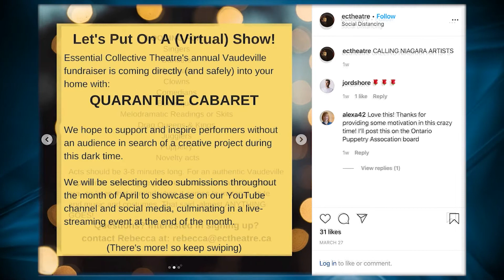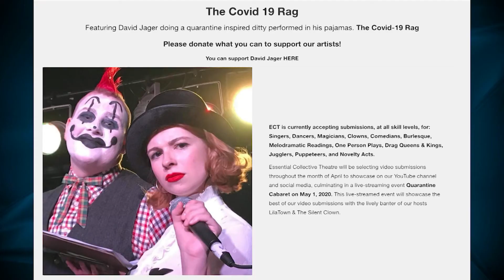COVID-19 Niagara Update for April 10: Rebecca Walsh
Mike speaks with The General Manager of Essential Collective Theatre, Rebecca Walsh.